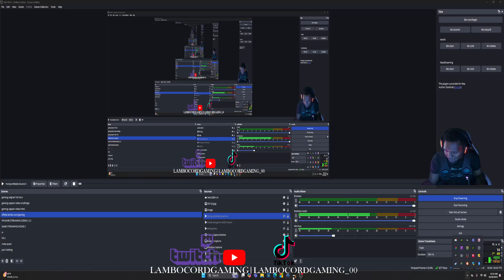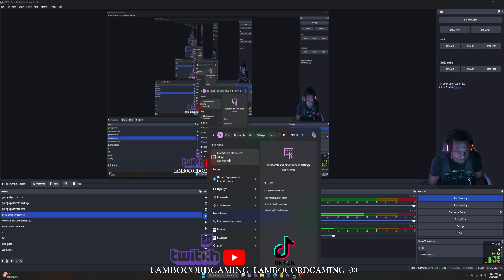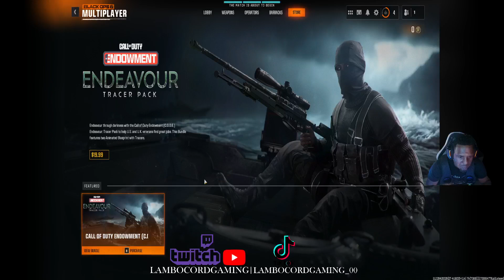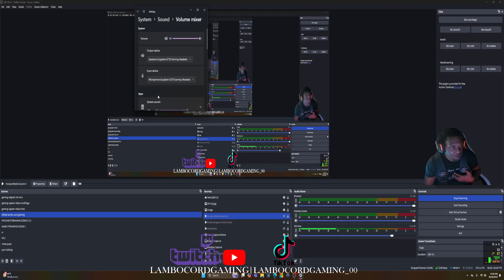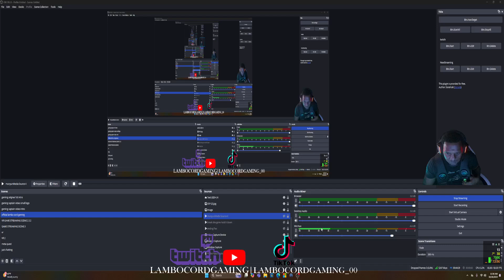king of call of duty